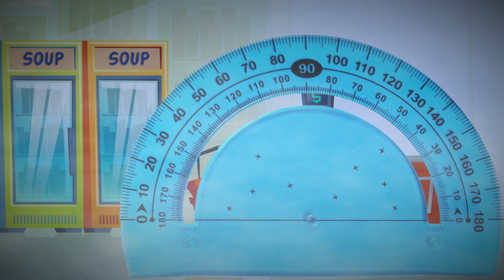my recollections - A Short Animated Horror Poem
This is a story. A story of my recollections, and of how my recollections came to be.

Beware the MOOSE. His intentions are most obtuse. Forward he will trot and unknowingly he will plot.

You will be implored to purchase clothes that you will most definitely adore within the confines of a soup store.

In pure despair you will come to the realization that you are actually in a NIGHTMARE.

A HOWL the MOOSE will invoke, a HOWL that will leave you broke.

For this is a story. A story of my recollections, and of how my recollections came to be.

A short animated horror poem cartoon written by Toaster.
Narrated by Toaster.
Visualized by Toaster
Animated by Toaster
With assets made by various other people.

- Credits -